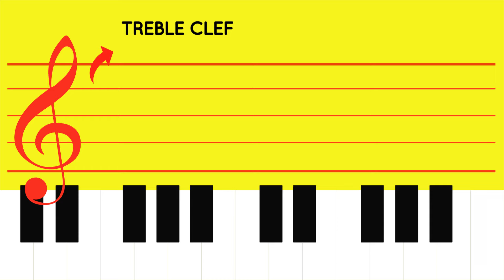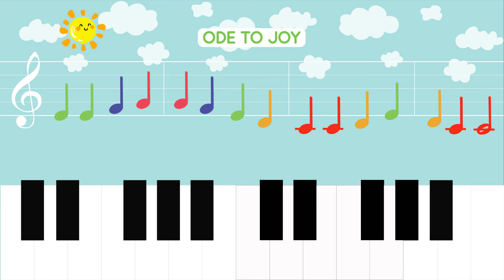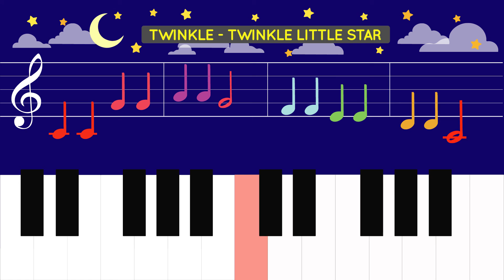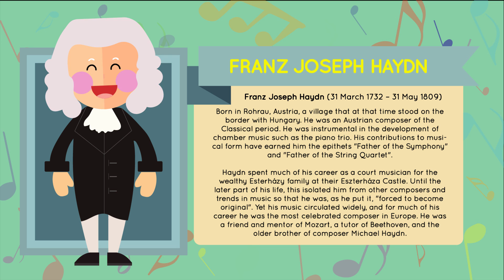Final Project - Quack - Quickly Learning Music for Children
Judul Tugas Akhir : Peran DKV dalam Perancangan Media Pembelajaran Interakyif Quack - Quickly Learning Music for Children
Oleh : Jihan namira